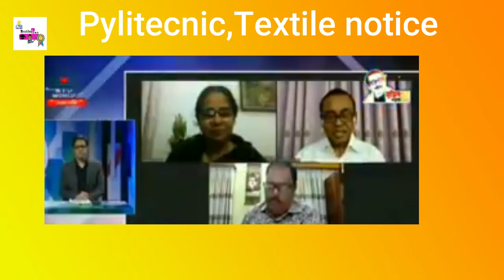পরীক্ষা হবে কি?|update notice diploma in engineer couse|textilepong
কারিগরি শিক্ষাবোর্ডের আওতাধীন সকল ডিপ্লোমা কোর্সের সিলেবাস কমানোর প্রস্তুতি নিচ্ছে কারিগরি শিক্ষা বোর্ড, শিক্ষাপ্রতিষ্ঠান খোলার সাথে সাথেই হতে পারে সেমিস্টার ফাইনাল পরিক্ষা।
-পরিচালক বাংলাদেশ কারিগরি শিক্ষা অধিদপ্তর